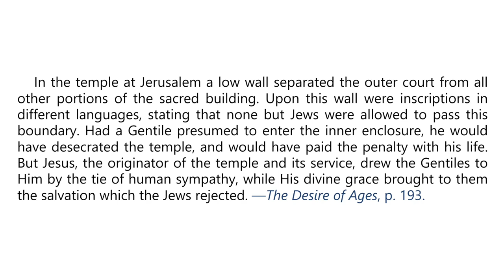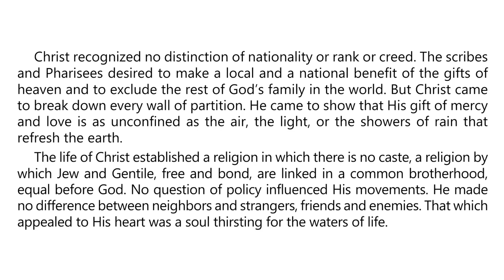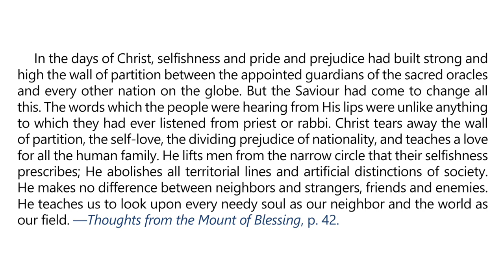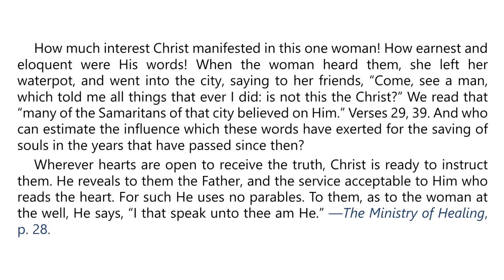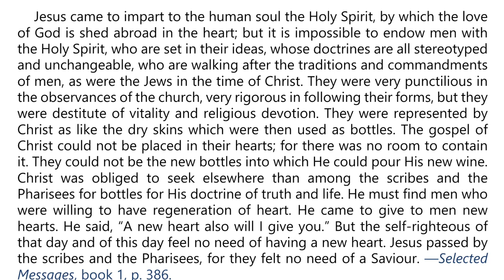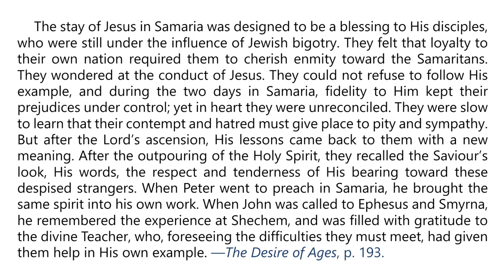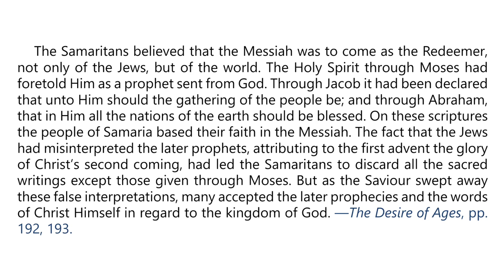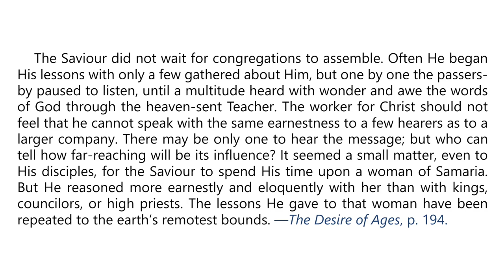2024 Q4 Lesson 05 – EGW Notes – The Testimony of the Samaritans – Audio by Carla Morris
00:00 | Sabbath Afternoon, October 26
03:33 | Sunday, October 27
07:14 | Monday, October 28
10:51 | Tuesday, October 29
14:05 | Wednesday, October 30
17:06 | Thursday, October 31
21:11 | Friday, November 1